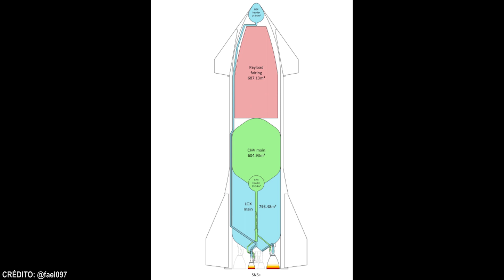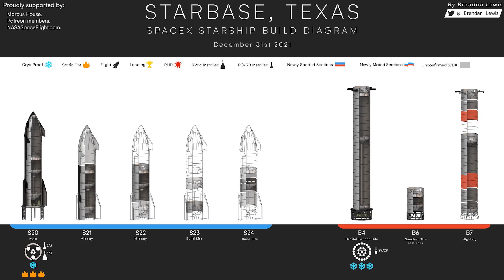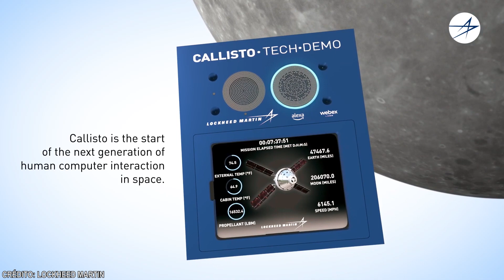JAMES WEBB DESPLEGADO EXITOSAMENTE y más- Noticias Espaciales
[10 de enero de 2022] Esta semana hemos llegado al ecuador del mes de terror, logrando así que el telescopio espacial James Webb de la NASA se haya desplegado exitosamente. Además lo ha logrado sin mayores contratiempos, a la primera. No obstante, ahora nos toca esperar dos semanas más para el último gran desafío, la inserción orbital en el segundo punto de Lagrange.
Pero esto no es todo, en las instalaciones de SpaceX al sur de Texas, el proyecto insignia de la compañía de Elon Musk continúa con muchísimas novedades y avances durante la pasada semana.

► 🛰️ Para más información de la misión, visita nuestra ficha de lanzamiento
    ►  📅  Visita nuestro calendario de lanzamientos, para que no te pierdas futuras misiones:

¿Te gustan mucho los lanzamientos espaciales?

¿Tienes alguna sugerencia para el canal? ¡Escríbela en los comentarios, los leemos todos!
¡Muchas gracias por el apoyo al canal! Nos vemos en el próximo vídeo.